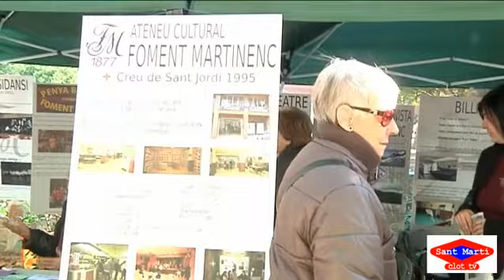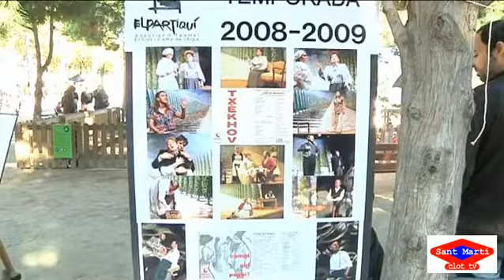2014 11 16 Festa Major Fira Boja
Aquest any celebrem l'edició número 24 de la Mostra d'Entitats i col·lectius del barri més la Fira d'Artesans a l'escenari del Parc del Clot